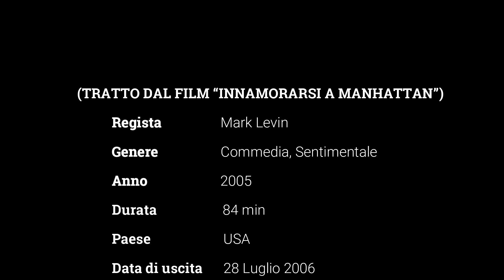L'AMORE è saper RISCHIARE_Frasi e Citazioni Film_INNAMORARSI A MANHATTAN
Che cos'è davvero l'amore? Le frasi di questo film ti faranno riflettere sul valore vero di questo sentimento.

Lascia un ❤️ se le frasi di questo film risuonano anche in te e condividi questo video per far girare più contenuti d'amore!